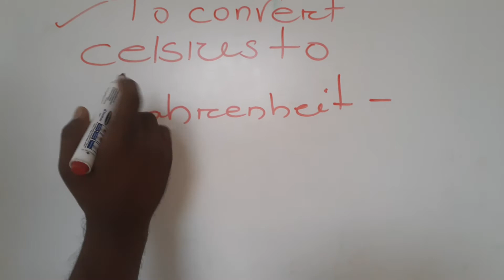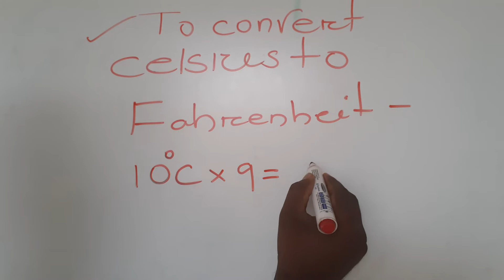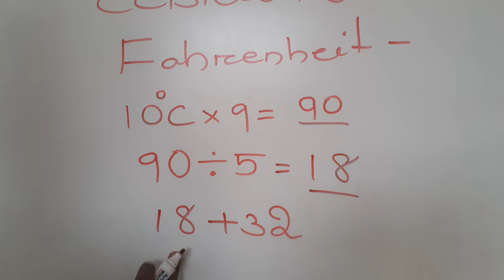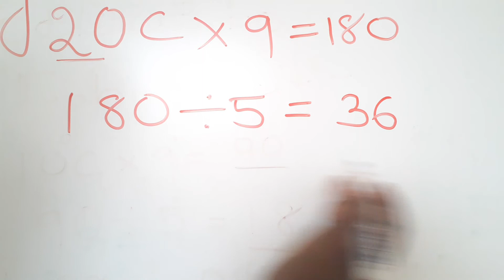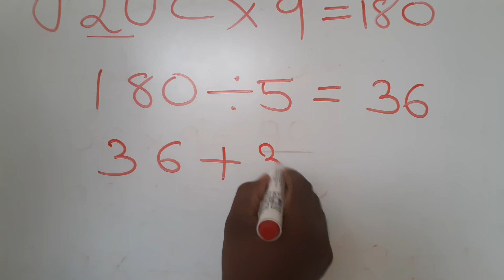HOW TO CONVERT CELSIUS TO FAHRENHEIT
CLASS:-HOW TO CONVERT CELSIUS TO FAHRENHEIT
PRESENT:- HEMANTA HASTI
CHEMISTRY CLASS